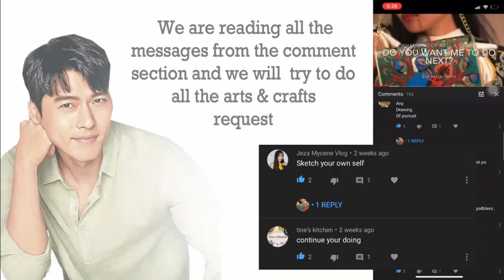💛 Deaf Artist Fan Art Request Hyun Bin❣️💞 Alen’s Art 01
Please patiently watch my sister’s “Color Pencil Quick Sketch”. Yes! She is deaf and mute but has a great talent for drawing ❤️ and so beautiful too 😍

ARTWORK:
Hyun Bin Fan Art

MATERIALS:
Color Pencil
Sketch Pad